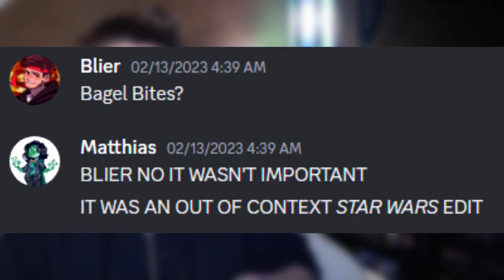"Keeping up A-fear-ances" - The Owl House S2 E4 [Reaction]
on god why are all the Clawthorne women,,,,,

*—Infos—*
Intro/Outro Music: OneShot Solstice - "The Simulation"
Originally Recorded: Tuesday, February 14, 2023, 08:44:18 PM
Watching: The Owl House, Season 2 Episode 4 "Keeping up A-fear-ances"

*—TimeStamps—*
0:00 - [NOTICE]
0:18 - [Intro]
1:27 - [Fan Art]
2:00 - [Intro]
2:18 - [Reaction]
6:52 - [Pizza Time]
7:15 - [Reaction]
10:29 - [Wooo e]
10:35 - [Reaction]
13:37 - [Outro Insanity]
15:10 - [End Edit]

I do not show the entire episode. I strongly urge everyone to watch the original work through legal means.

These videos are aimed for people older than 13. No kiddos please. I get they're "cartoons", but like I just enjoy watching good shows. If you put all cartoons on the level of '"It's a kid's show", then frankly you're not the brightest.